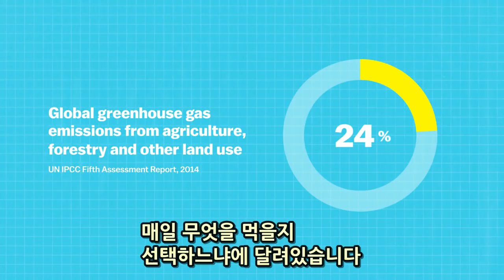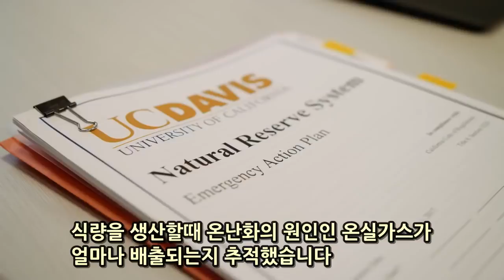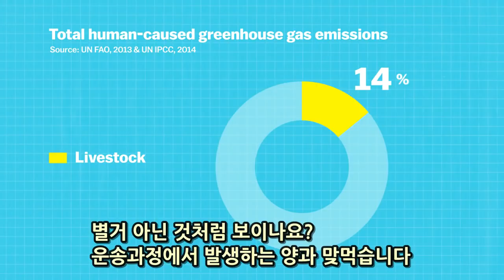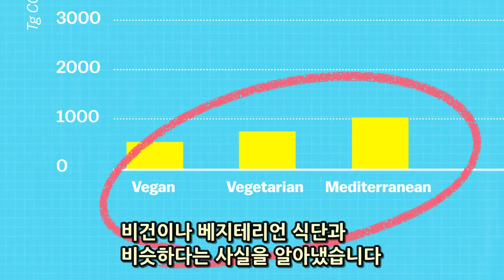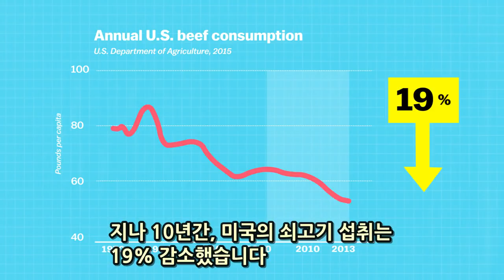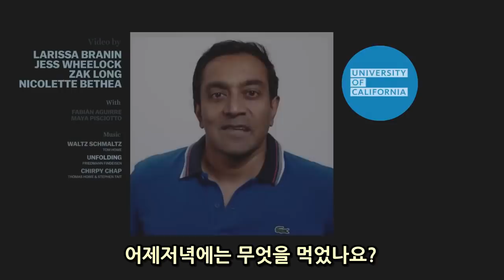소고기 대신 닭고기나 생선을 먹는다면 지구는 어떻게 바뀔까?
가축 사육을 위해 발생하는 온실가스의 양은 모든 운송수단에서 배출하는 온실가스의 양과 맞먹습니다. 소고기는 지구의 기후변화와 어떤 관계가 있을까요? 고기를 조금씩 덜 먹게 된다면 어떤 일이 생길까요?